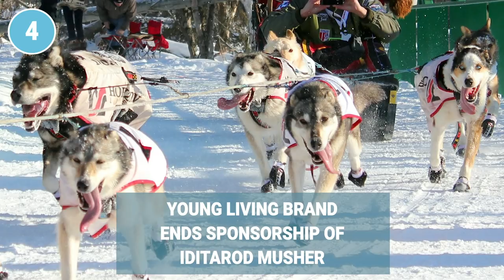9 Ways PETA Won for Animals in June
From filing suit against Texas A&M University for violating first amendment rights, releasing an angora goat farm investigation that made over 210 retailers ban mohair, and releasing five bears in an abusive traveling act to a reputable sanctuary, here’s how PETA helped animals in June.